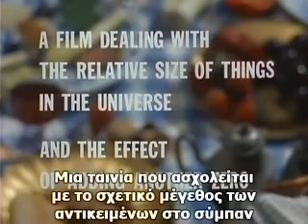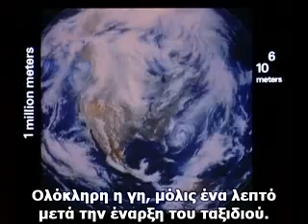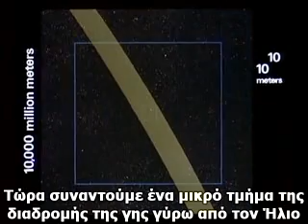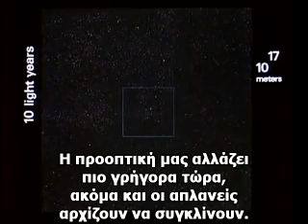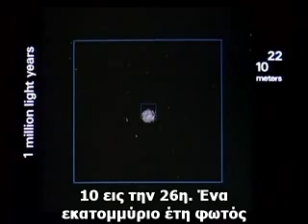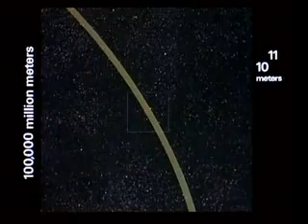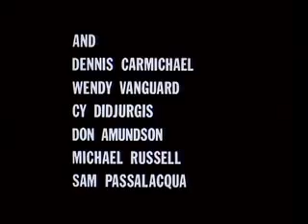Powers of Ten ell